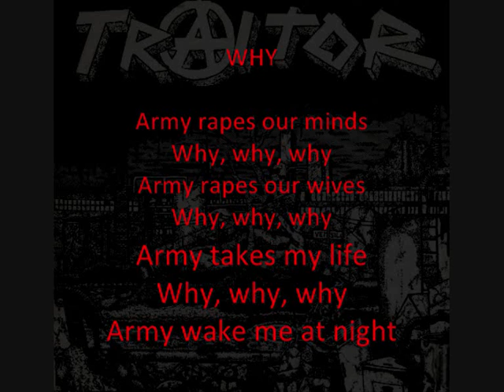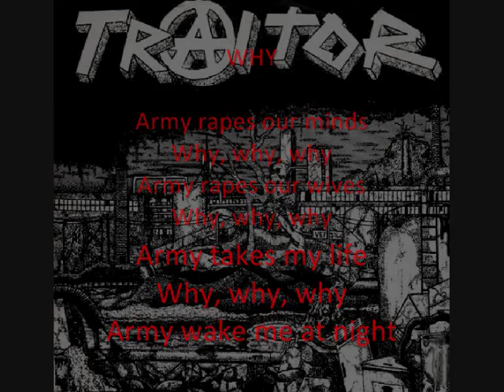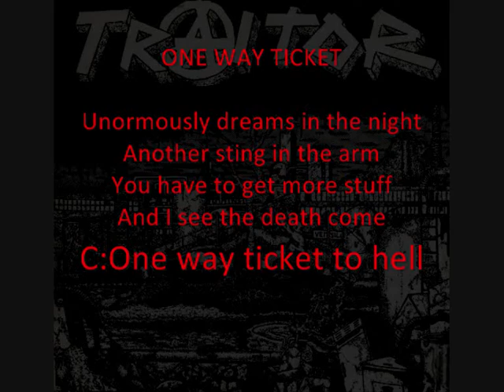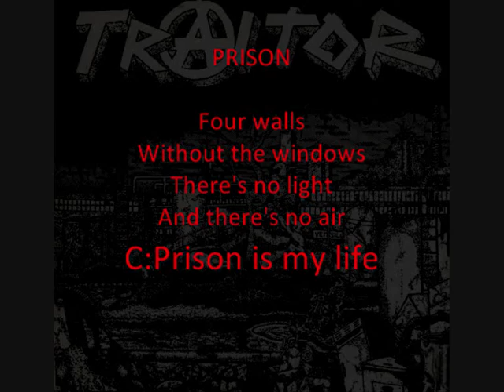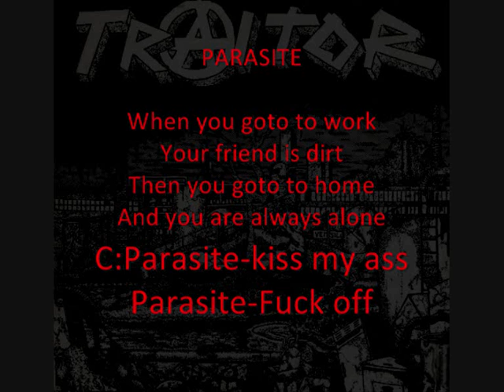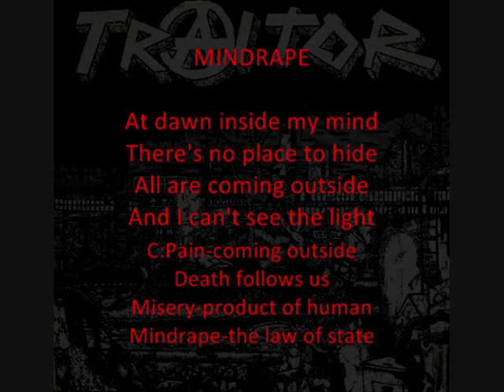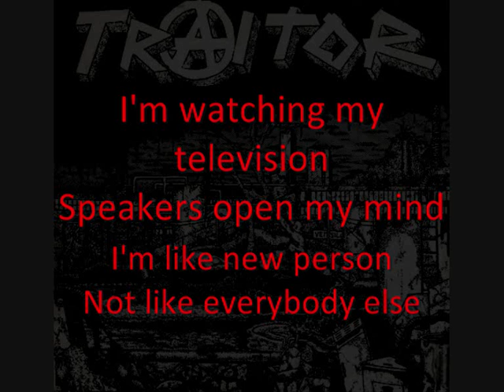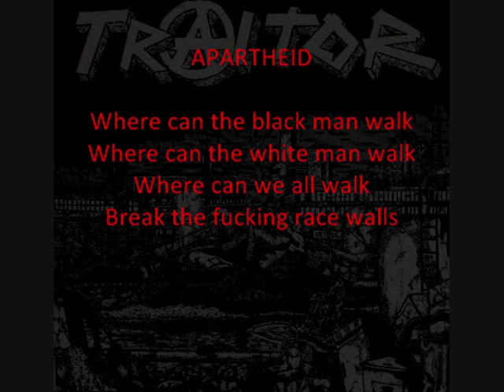Traitor - "st" FULL 7" EP + lyrics ( Finnish Grindcore HC Punk 1990 )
TRAITOR (Fin) : Traitor 7" EP, 1990.
(Self Released - JKEP 0590)

Tracks:
01.Truth
02.Why
03.Fuck Off & Die
04.Pollutions
05.Extreme Pain
06.One Way Ticket
07.Toxic Plug
08.Prison
09.Cry For Freedom
10.Parasite
11.Nazi Pigs
12.Life
13.Mindrape
14.Apartheid
15.Chaos

Line up:

Edu (voc)
Make (gtr)
Weke (b)
Kake (dr)

Recorded & Mixed at Theatre 41 Studio in 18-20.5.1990